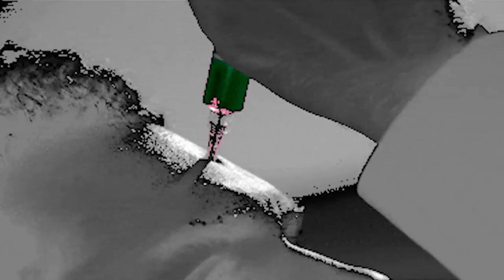Gas Mask (Clip - Mental Hardcore 195 bpm)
Style : Hardcore (195 bpm)
Year : 2022
Devices : Analog Rytm MKII + Octatrack MKII + MPC X